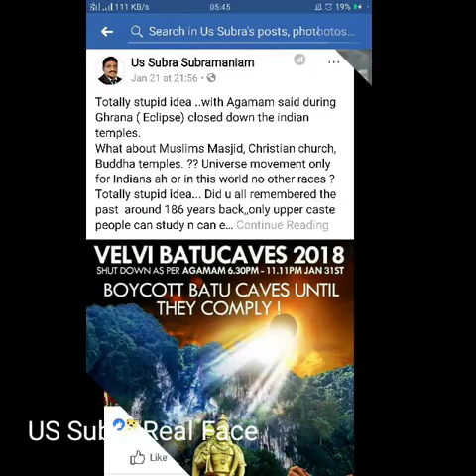Us Subra Malaysia Real Face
Us Subra Malaysia Real Face pas mic pkr dap